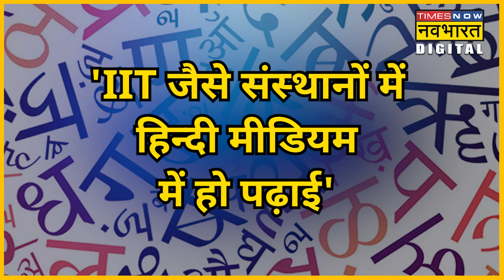IIT जैसे संस्थानों में Hindi में हो पढ़ाई,संसदीय समिति की सिफारिश | Hindi News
एक संसदीय समिति ने सिफारिश की है कि Hindi भाषी राज्यों में IIT जैसे तकनीकी और गैर-तकनीकी उच्च शिक्षण संस्थानों में शिक्षा का medium हिंदी और देश के बाकी हिस्सों में शिक्षा का माध्यम स्थानीय भाषा होनी चाहिए. समिति ने ये भी सिफारिश की कि हिंदी UN की आधिकारिक भाषाओं में से एक होनी चाहिए.